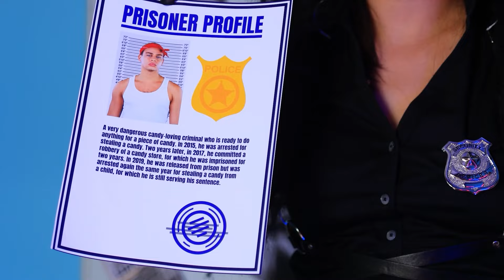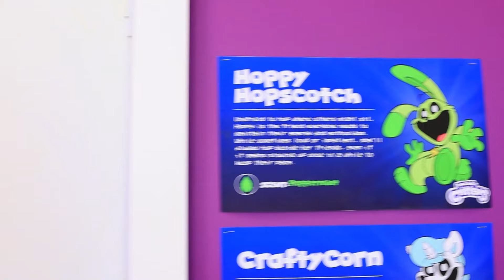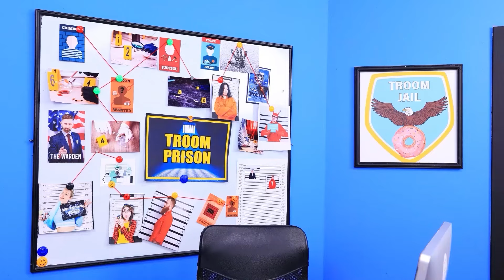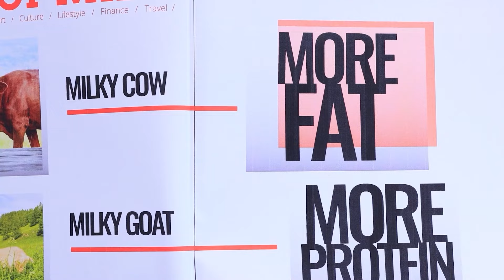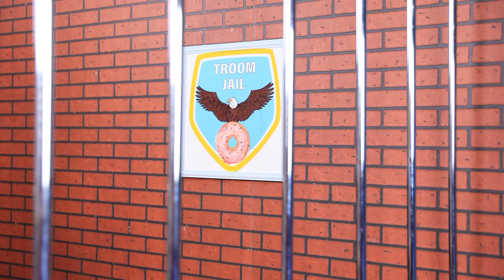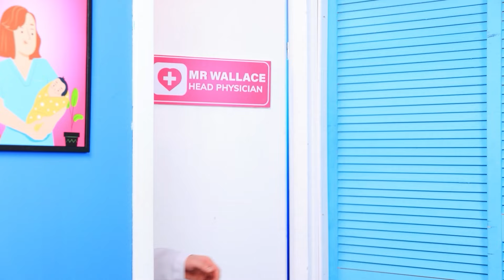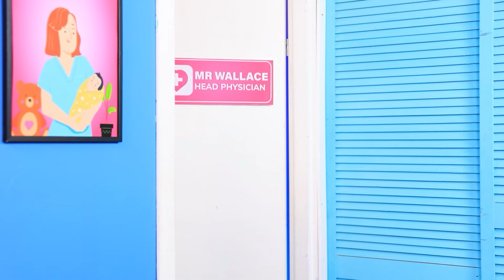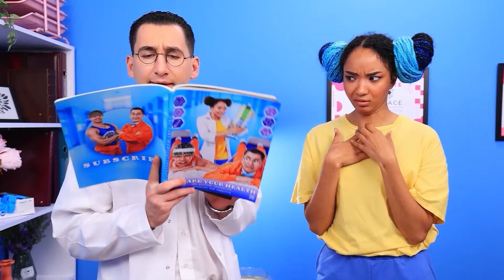Sopravvivere al Carcere Più Severo del Mondo! Miss Circle e Miss Delight Sono Poliziotte!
Hanna finisce in prigione per possesso illegale di caramelle. Ora il suo destino è nelle mani delle due principali poliziotte della stazione di polizia: Miss Delight e Miss Circle. Miss Delight, nel ruolo di "poliziotto buono", fa di tutto per mettere a proprio agio i detenuti. D'altro canto, Miss Circle è il "poliziotto cattivo" e tiene tutti in riga con la paura! Hanna capisce che la sua unica possibilità di sfuggire alle grinfie di Miss Circle è quella di evadere. Così si allea con il suo compagno di cella Steve per escogitare un ingegnoso piano di fuga. Ma funzionerà solo se Miss Delight accetterà di aiutarli. Hanna e Steve riusciranno a fuggire? Miss Delight verrà in loro aiuto? In che modo Miss Circle tormenterà i prigionieri? Sintonizzati sul nostro ultimo video per scoprire tutte le risposte. E non dimenticare di iscriverti e di premere il pulsante "Mi piace"! insegnante più severo del mondo